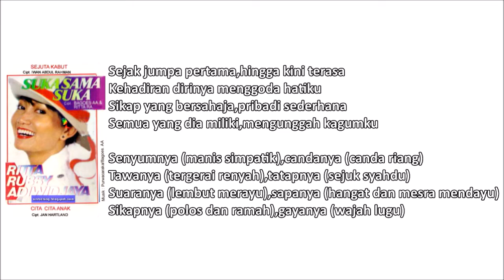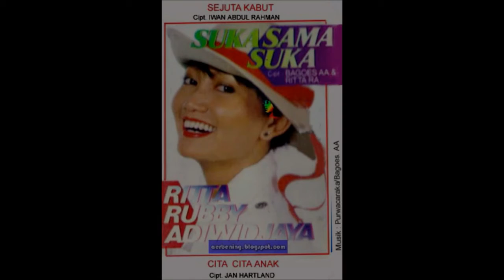RITTA RA/BAGOES AA - SUKA SAMA SUKA (Cipt. Bagoes AA/Ritta RA) (1986)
Sejak awal kemunculannya di awal 80an, nama Ritta Rubby Hartland memang cukup mengagumkan karena memang tak banyak penyanyi wanita yang mengambil jalur musik balada sebagai genre pilihannya. Hampir keseluruhan album-album bernuansa balada milik Ritta selalu mendapat sambutan bagus. Memasuki pertengahan 80an, tiba-tiba saja Ritta mengubah namanya dari Hartland menjadi Adiwijaya setelah ia menikah dan sempat vakum beberapa saat. Merilis albumnya kembali, Ritta justru mengubah jalur musiknya ke arah pop yang sedikit jazzy hingga terlihat unik bagi penggemar Ritta. Kemunculan Ritta sebagai penyanyi pop jazzy memang diawali sejak album Wajib Belajar (Dua Minat) di tahun 1985. Dan setelah mantap lewat album Wajib Belajar tersebut, Ritta merilis album barunya dengan bekerjasama dengan Purwacaraka dan Bagoes AA sebagai penata musik dan komposer andalan. Lagu Suka Sama Suka menjadi unggulan album tersebut yang dinyanyikan secara duet oleh Ritta dan Bagoes. Album ini cukup mendapat sambutan bagus namun tidak begitu sesukses album-album yang sebelumnya ia rilis dalam jalur pop balada.